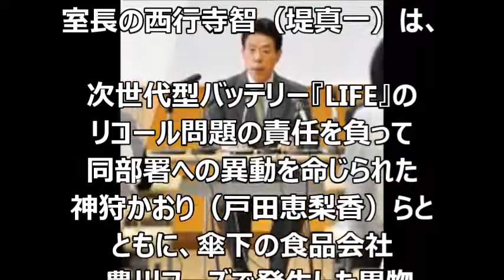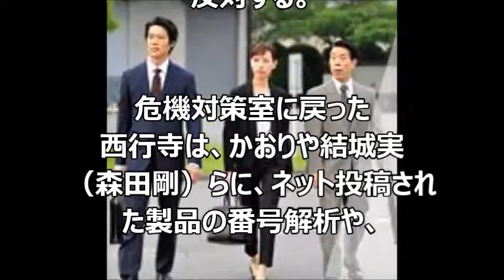リスクの神様 第２話 あらすじ 水曜 夜 10時 フジテレビ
サンライズ物産危機対策室室長の西行寺智（堤真一）は、次世代型バッテリー『LIFE』のリコール問題の責任を負って同部署への異動を命じられた神狩かおり（戸田恵梨香）らとともに、傘下の食品会社・豊川フーズで発生した異物混入事件に対処する。

事件は、豊川フーズの主力商品・カップマカロニに小さなネジが混入していたというものだった。気づかずにその商品を食べ、口の中を切る被害者もいた。

しかし、同社社長の天野昭雄（飯田基祐）は、相次ぐ異物混入事件に便乗した愉快犯の仕業だとして、返金などに応じようとはしなかった。

するとネット上には豊川フーズを非難する書き込みが溢れ、不買運動の呼びかけが始まる。

対応に苦慮した豊川フーズは、総務部長の麻生次郎（岡本信人）が謝罪会見を行った。

が、会見に社長が不在だったこと、質問に対して狼狽する麻生の姿が報じられたことで、株価下落や小売店からの取り引き中止という事態にまで発展してしまう。

天野のもとを訪れた西行寺たちは、豊川フーズ側の初期対応のミスを指摘し、信頼回復のためには思い切った対応が必要だと訴えた。

それでも天野は、自分たちは被害者だと主張し、謝罪広告や商品回収に反対する。

危機対策室に戻った西行寺は、かおりや結城実（森田剛）らに、ネット投稿された製品の番号解析や、豊川フーズの社内事情の調査を指示し、こう続けた。

「時間との戦いだ。3度目の失敗は許されない」と・・・

詳しくは
テレビ番組　あらすじ・予告特集